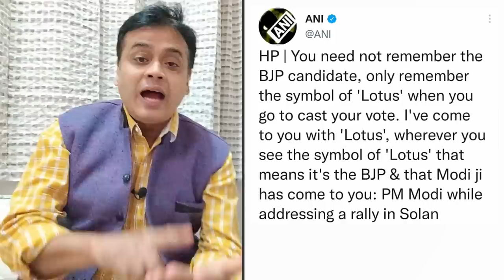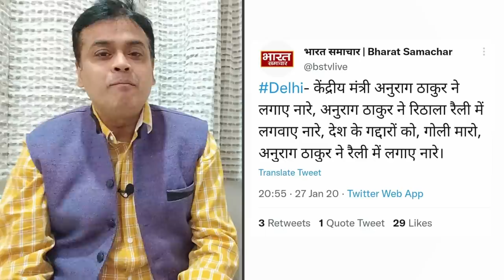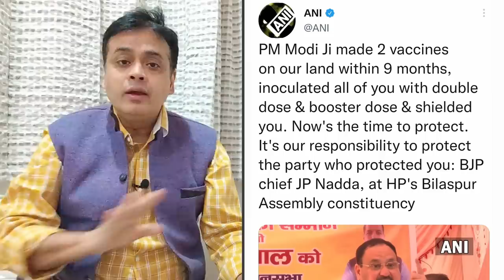ये क्या कह गए मोदी जी ?, लोकतंत्र की मर्यादा रखिए !